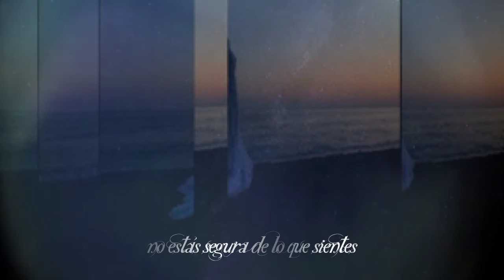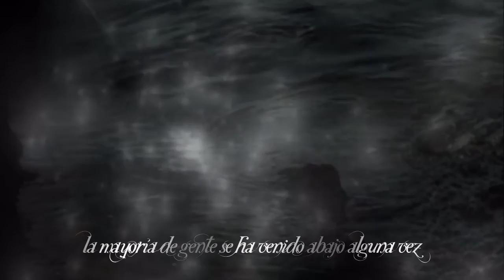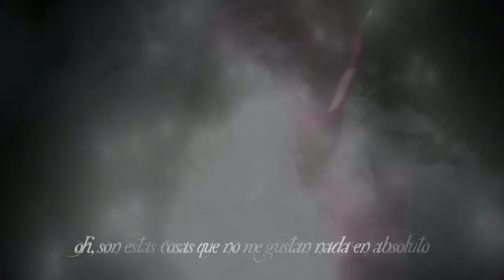The Escape - Time of tension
the weights you feel on your shoulders
though you don´t know where they´re from
tell me all about them
I´ll listen and I won´t be far

open up, don´t stay in the shade
open your eyes, see the guiding star

in this time of tension
you´re not sure about what you feel
I only hope you´ll find your way back
or start for new horizons if that´s what you seek

I´ve been through this, again and again
most people fall on their knees

it´s these places I don´t like at all
I've been,
I´ve been around these places,
don´t fall

from a long time observer
going back too soon
won´t help you to find heaven
tears don´t dry while falling down

false sweetnes turns sour, believe me

oh it´s these things that I don´t like at all
I´ve been, I've been
I've been through this and I can see you fall

All tracks recorded at Annuvin/Bielefeld, Autumn 1996 (SPV- Oblivion Ed.1999)